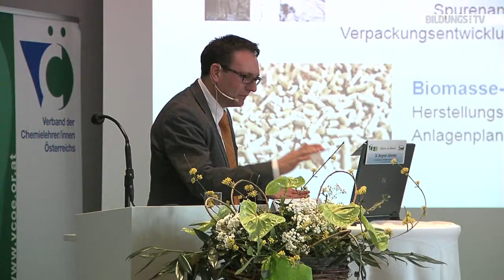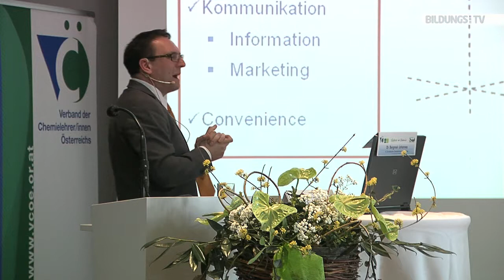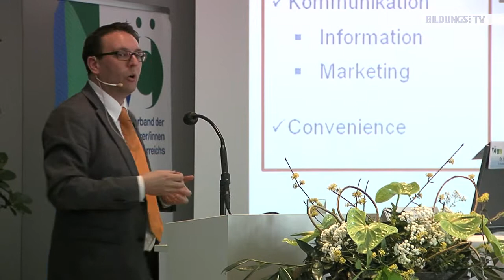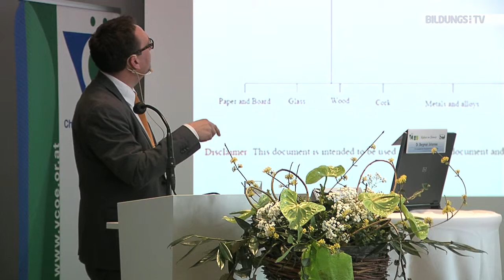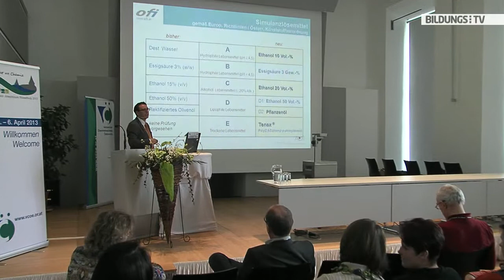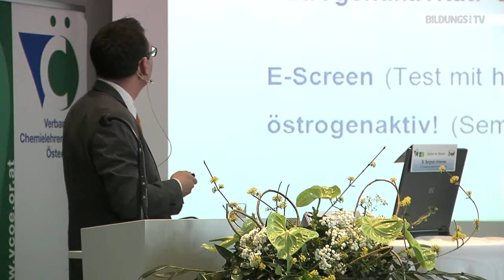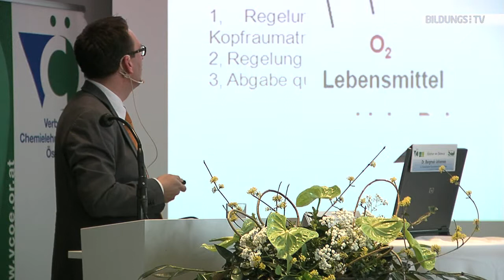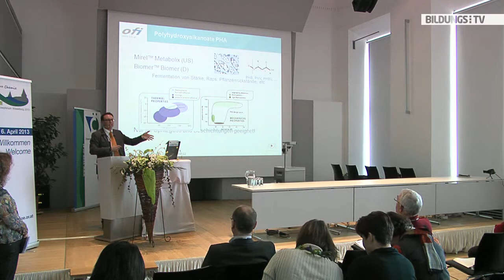Johannes Bergmair - Lebensmittelverpackungen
Dr. Johannes Bergmair vom ofi in Wien referierte beim Chemiekongress über "Lebensmittelverpackungen im Spannungsfeld von Innovation, Sicherheit und Nachhaltigkeit". Was für den Konsumenten oft einfach nur Verpackung ist, ist für den Kenner ein Hightech-Produkt, mit verschiedensten Aufgaben.